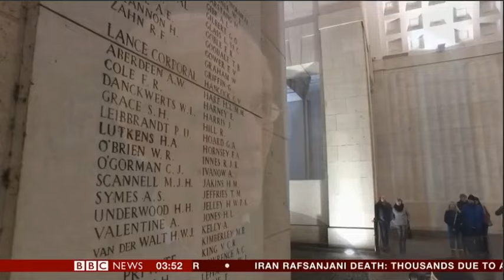100 anniversary of the battle of Passchendaele plans